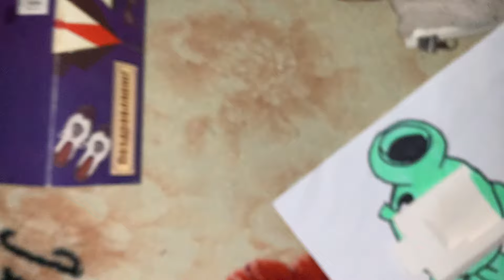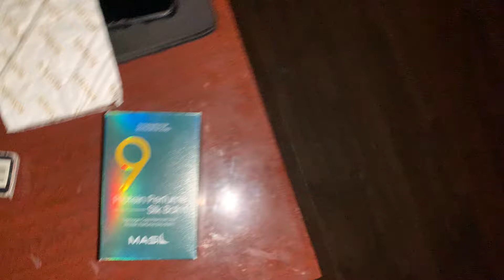Extreme ASMR: Fast, Aggressive & Intense Triggers for Maximum Tingling!